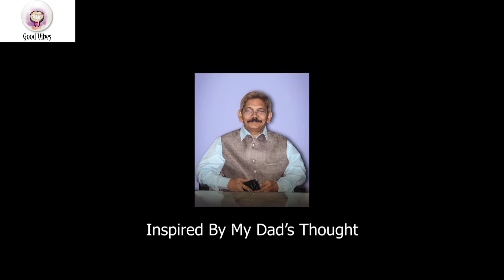How to move on from TOXIC RELATIONSHIP |LAW OF ATTRACTION | The secret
It's most common issue, nowadays people gone through Toxic relationships. But after coming out from they didn't get any way.

After watching this video, you will get following things:
1. You will easily move on
2.You will start loving yourself
3.You will get easier way to come out from this stressful situation
4.So welcome back..you will get better version of you.

3) How to use "The Secret" book's LOA tricks in day to day life